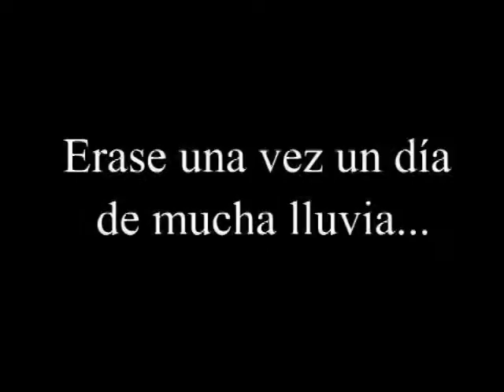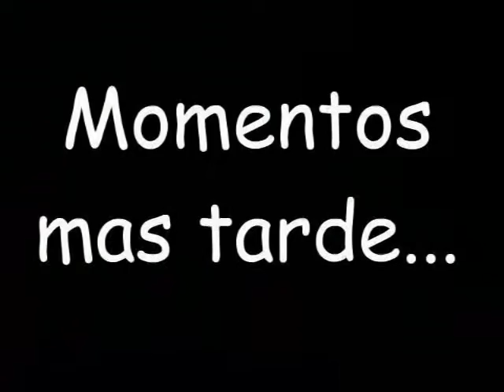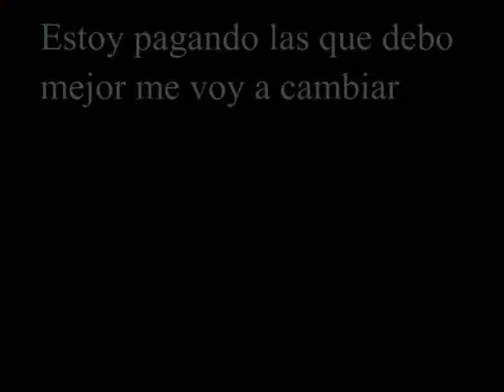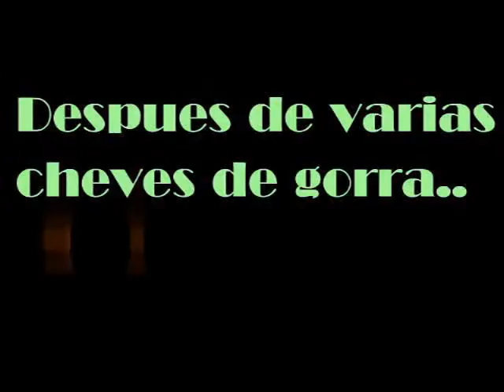FORUM DJHARO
DJHARO POWERMIX